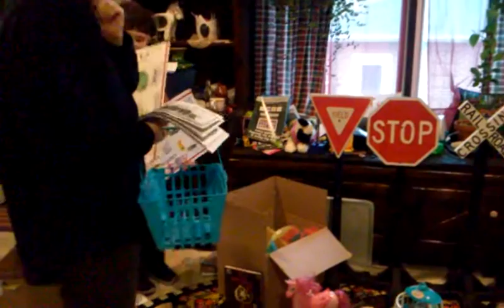Toys r us